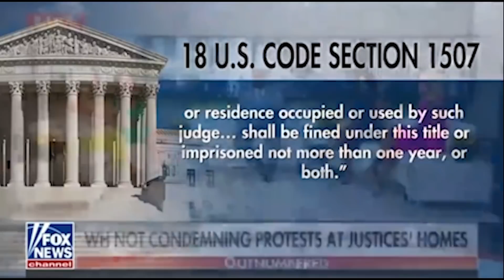Kayleigh McEnany humiliates herself trying to attack Jen Psaki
BREAKING: Kayleigh McEnany just humiliated herself trying to attack Jen Psaki.

To call for the Supreme Court to be expanded, sign